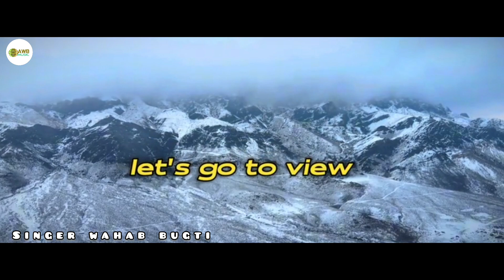AWB Music | Watan Bslochistan | Wahab bugti .@wahabbugtimusic